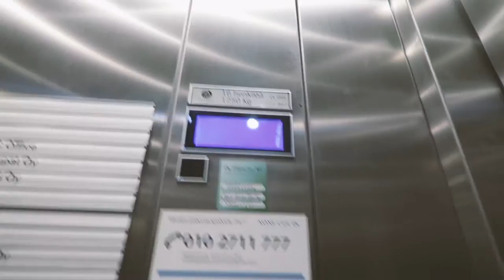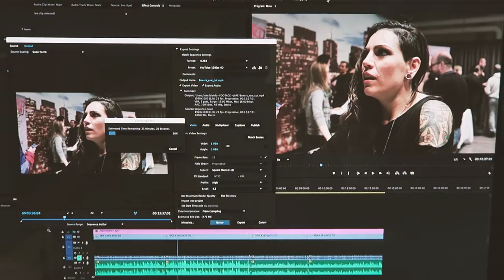The best boxers in Finland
The boxers: Robert Helenius, Eva Wahlström, Edis Titli, Niklas Räsänen

Things you won't find here: Cat videos, Pokemon, Donald trump

Cameras: Canon G7X, GoPro Hero 4 session, iPhone 6, DJI Phantom 3 Pro